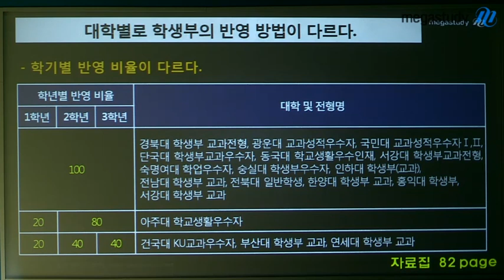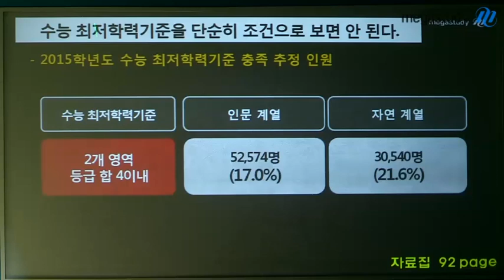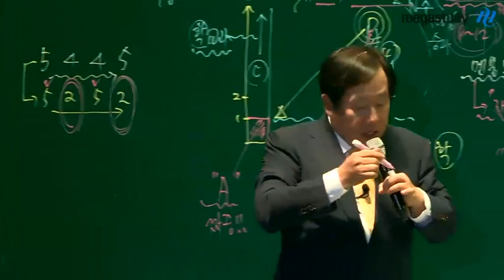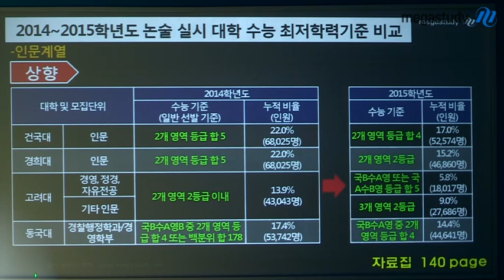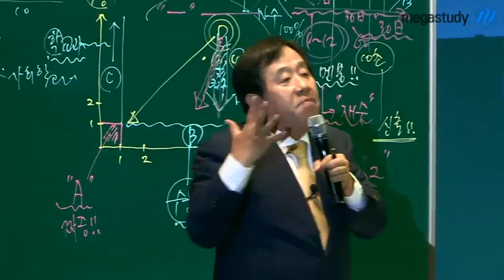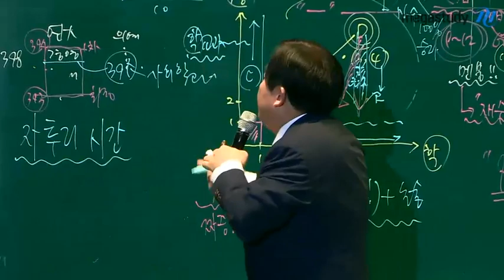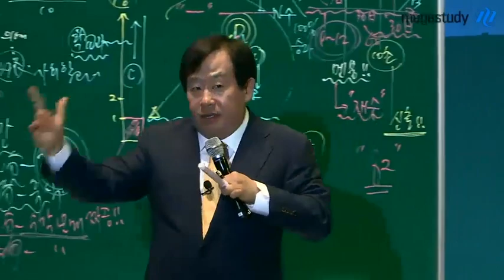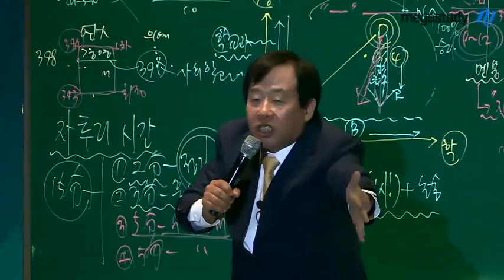[메가스터디] 2014 신학기 전국 설명회 손주은 "Chapter 2. 고3, 한 번에 끝내라."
수능을 살려야 수시, 정시를 모두 살릴 수 있습니다. 전형별 선발방법의 특징과 핵심 이슈를 파악하고, 입이 아닌 몸으로 실천하세요. - 합격불변의 법칙 메가스터디